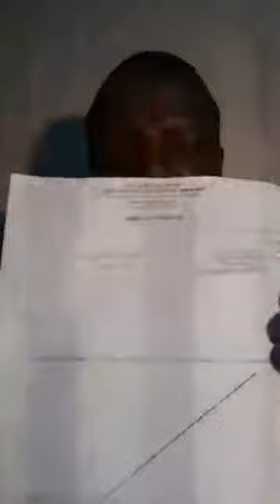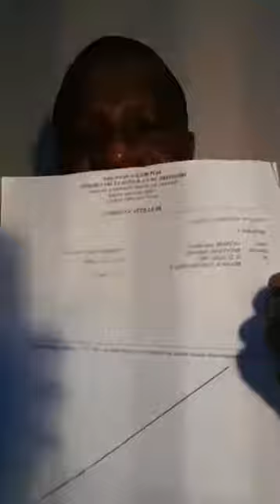La diplomatie centrafricaine aux USA